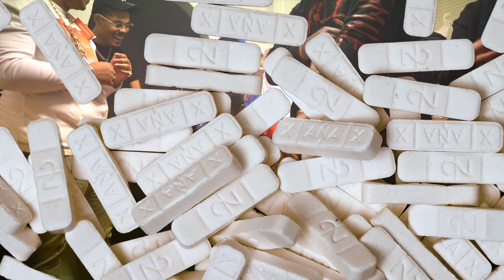TRL JT- Young Nigga (Official Video)